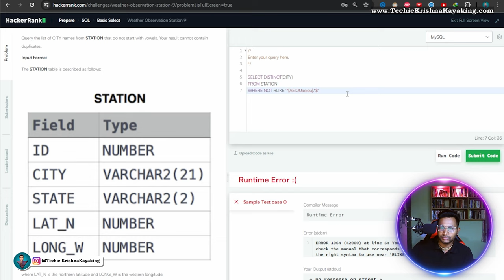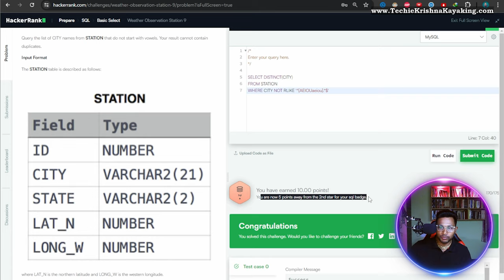14 Master SQL for Data Engineering & Testing | HackerRank 🔥Solutions Explained | SQL Cheatcode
#014 - Master SQL for Data Engineering & Testing | HackerRank 🔥Solutions Explained | SQL Cheatcode

Unlock the secrets of SQL with our comprehensive series tailored for Data Engineers and Data Testers! 🚀 Dive deep into HackerRank challenges as we solve and explain every query step-by-step. Whether you’re a beginner or looking to sharpen your skills, this series has something for everyone. Watch the full series and transform your SQL prowess today!

🔍 What You’ll Learn:

Essential SQL concepts and techniques
Real-world applications for Data Engineering and Testing
Detailed explanations of each HackerRank problem
Tips and tricks to ace your SQL interviews

Happy querying! 💪✨

PODCAST
1. 7LPA to 35LPA 🔥15 Offers! A Journey from Support Engineer to Software Tester -Inspiring Tester Story

2. NIGHT SHIFT JOBS to 15+ OFFERS in BigData 😍 3 LPA in SUPPORT ROLE to 35+ LPA CTC as BigData TESTER